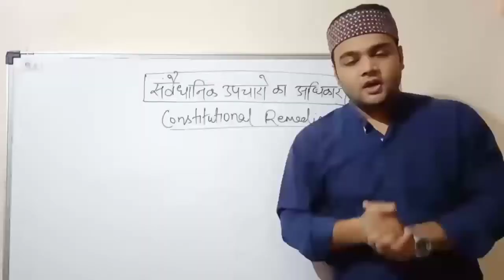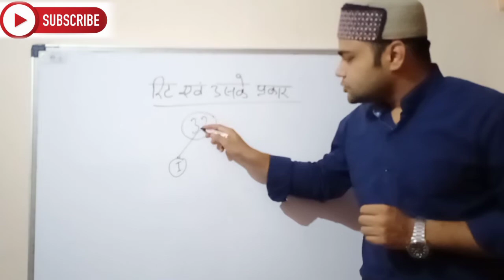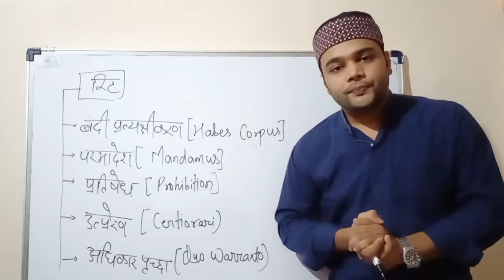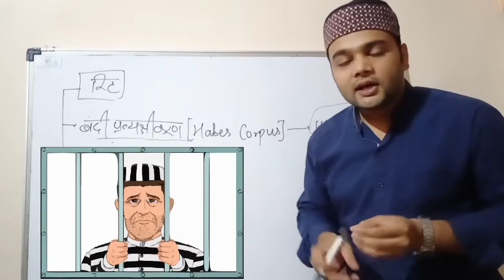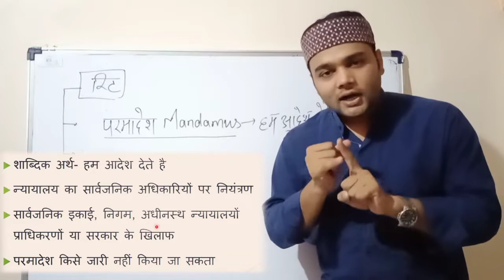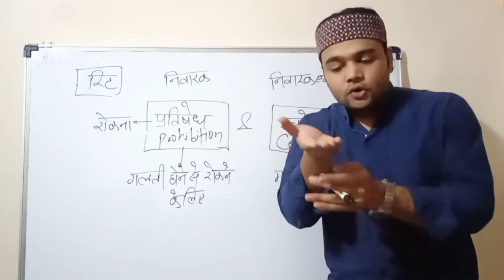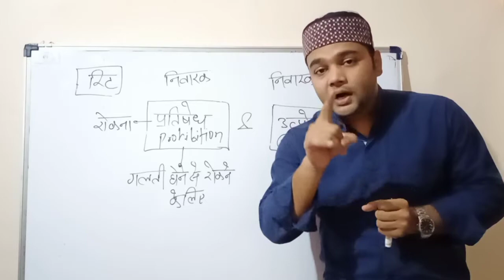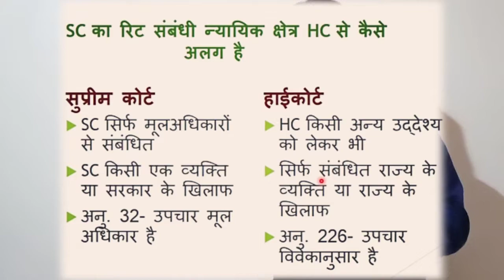Lecture-11 Constitutional Remedies । रिट क्या है?। 5 types of writs l Article 32-35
Lecture-11 Indian polity(Part-3) l Constitutional Remedies l what is writ? I Types of writl Article(32,33,34&35)
Hi friends,welcome to your own channel.
                  Attend these videos,you will find subject very easy.if you want to clear the concept watch this video twice ,once you just listen and second time make your notes.
Go to the following link and download the kurukshetra academy App enjoy free tutorial...